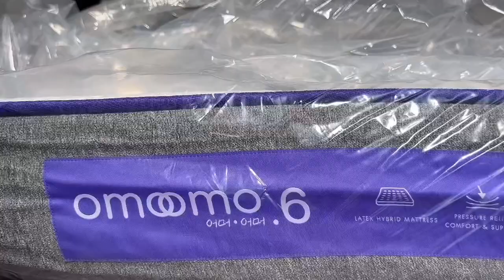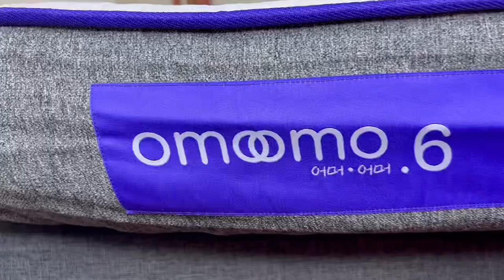นุ่ม สาย สไตล์ที่นอนเกาหลี | Omo Omo รุ่น Macaron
(ขอบคุณทุกท่านที่ติดตามผลงานของ Wayo chancel )